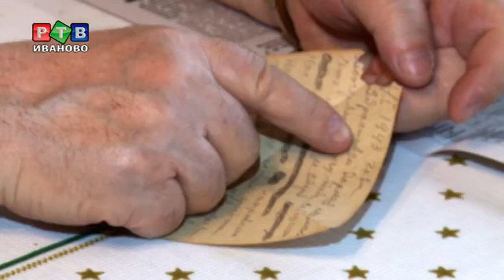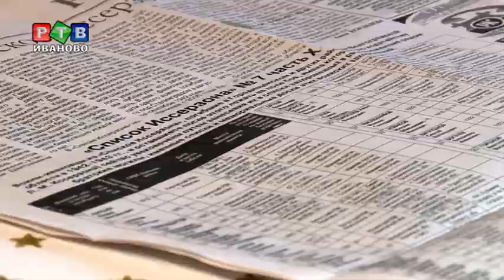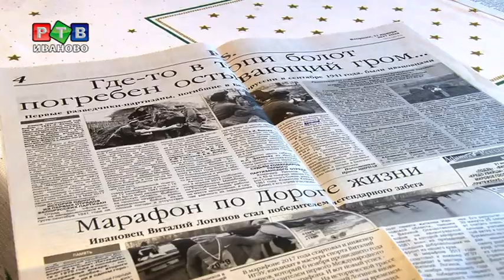Мы помним! Списки Иссерзона